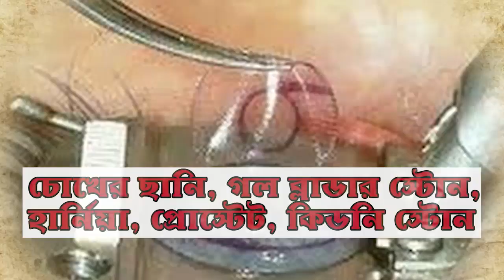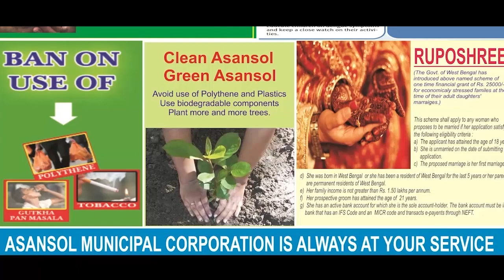মসজিদে জমায়েত, সচেতন করতে ব্যর্থ ইমাম! পুলিশের হস্তক্ষেপ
সুজিত গৌড়, হুগলীঃ লক ডাউন উপেক্ষা করে ভিড়ের মধ্যেই দিয়েই চলছিলো নামাজ পাঠ। প্রসঙ্গত মহামারী আতঙ্কের কারণে লক ডাউন চলছে সারা দেশজুড়ে। দেশের প্রধানমন্ত্রী থেক শুরু করে রাজ্যের মুখ্যমন্ত্রী সকলেই বারংবার করোজোরে অনুরোধ করেছেন সামাজিক দূরত্ব বজায় রাখার জন্যে। কিন্তু সেই আদেশ উপেক্ষা করেই তালডাঙ্গার জুম্মা মসজিদে চলছিল নামাজপাঠ।
এই খবর পেয়ে চুঁচুড়া থানার পুলিশ উপস্থিত হতেই তাদের চক্ষু চড়কগাছ হয়ে যায়। মসজিদের ভেতরেই ছোট বাচ্চা সহ প্রায় ২৫ জন জমায়েত করেই চলছিল নামাজ পাঠ। এরপর পুলিশ দেখতেই একে একে পালানো শুরু করে। যদিও চুঁচুড়া থানার পুলিশ মসজিদ কমিটিকে শেষবারের মতো সতর্ক করে জানিয়ে দেয় এই মুহূর্তে এভাবে নামাজ পড়ানো যাবে না।
এই প্রসঙ্গে তালডাঙ্গা জুম্মা মসজিদের ইমাম বলেন আমরা এই বিষয়ে বারংবার সবাইকে জানালেও কেউ মানতে চাইছে না।